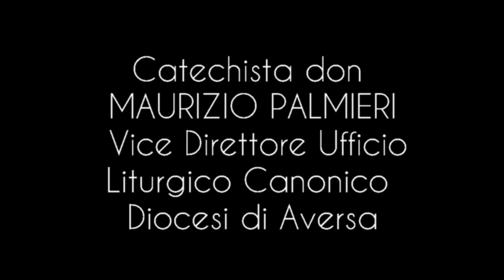CATECHESI DEL 6 DICEMBRE 2019 (L'AVVENTO) A CURA DI DON MAURIZIO PALMIERI.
A CURA DI DON MAURIZIO PALMIERI

               Presso Santuario Maria SS Assunta in cielo Casandrino.

Catechista don MAURIZIO PALMIERI

Vice-Direttore Ufficio Liturgico Canonico della Diocesi di Aversa

Madonna di Casandrino - Our lady of Casandrino.